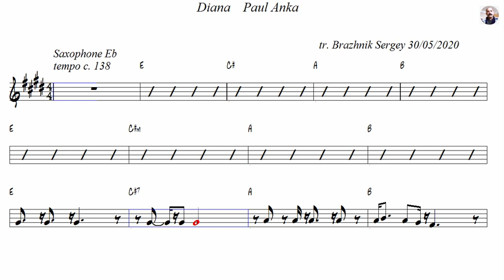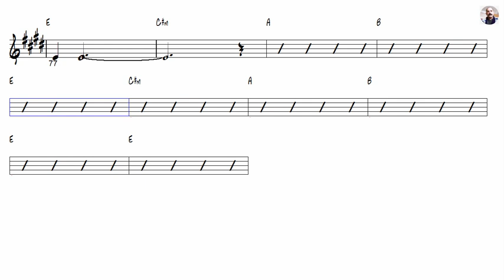Diana Paul Anka Alto Sax